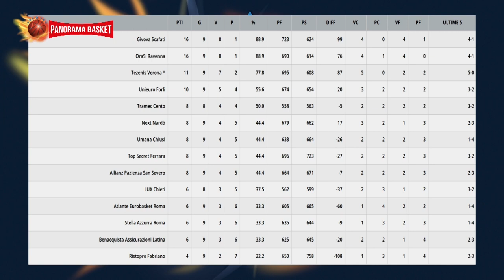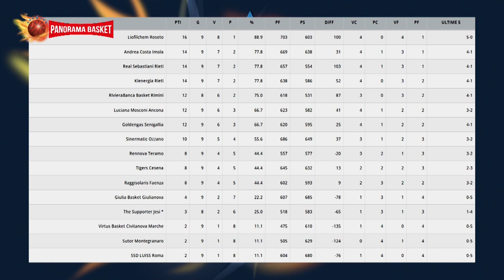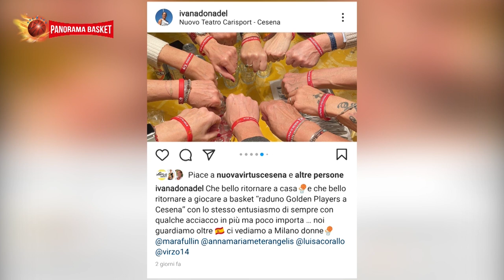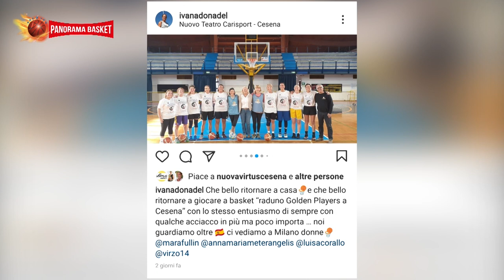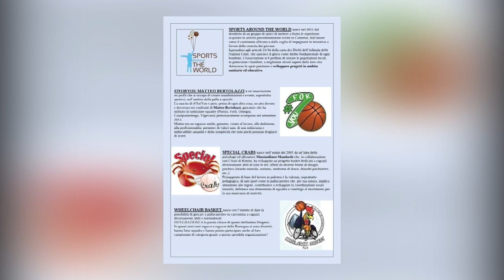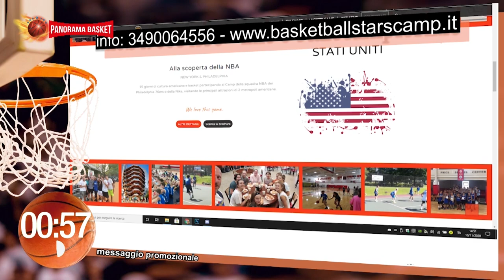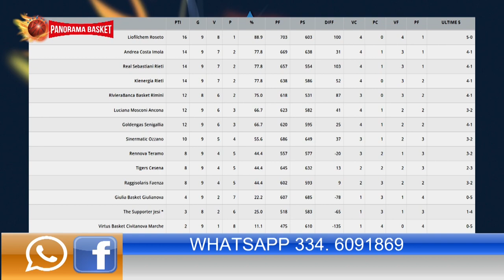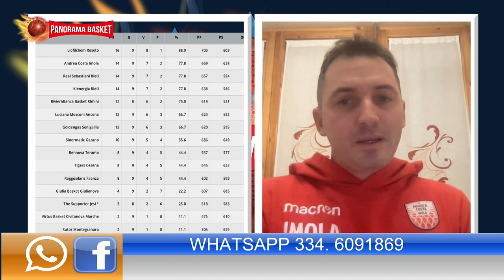10 PANORAMA BASKET del 01/12/2021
Fai entrare il basket romagnolo a casa tua con noi di Panorama Basket, con tante immagini, azioni spettacolari da vedere e rivedere, le notizie della nostra nuova Insta5 e tutta l'attualità e gli approfondimenti sulla pallacanestro romagnola. Lo faremo parlando in studio con: Renato Pasquali (general manager Pallacanestro 2.015 Forlì), Daniele Cinciarini (capitano Basket Ravenna) e Mauro Zappi (vice allenatore Andrea Costa Imola) in video collegamento.